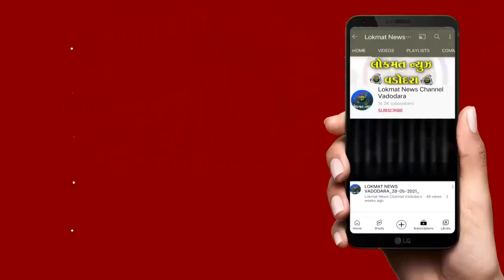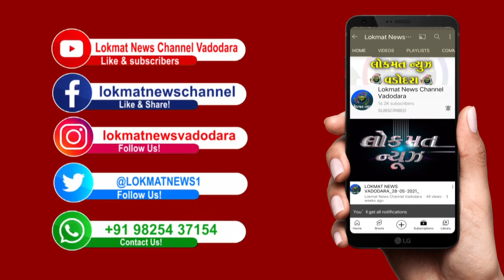પંડિત દિનદયાલ ઉપાધ્યાય નગર ગૃહમાં યોજાયેલા કાર્યક્રમમાં CM એ 730 કરોડના કામોનું લોકાર્પણ ખાતમુર્હુત